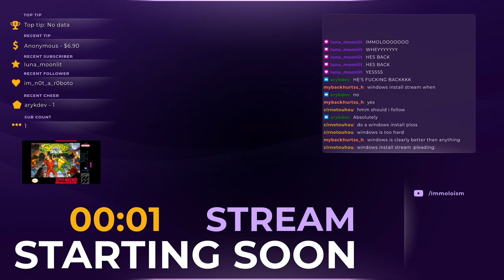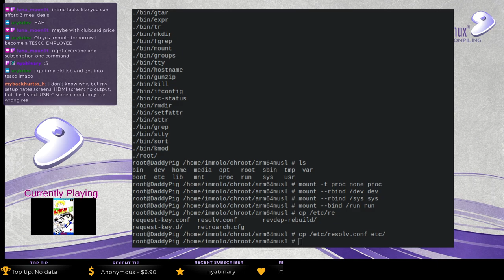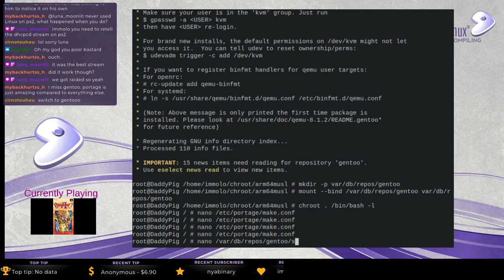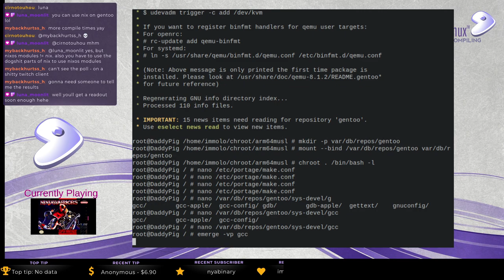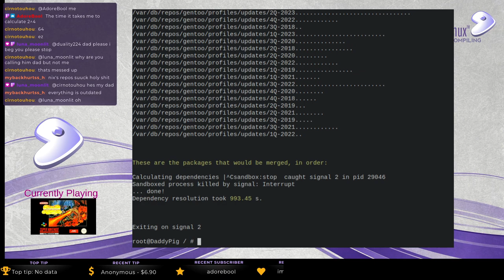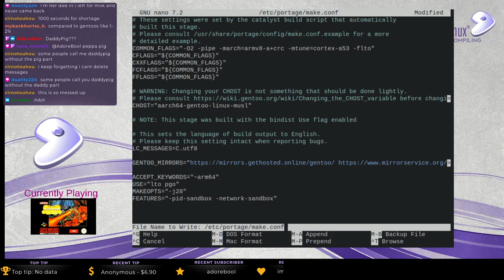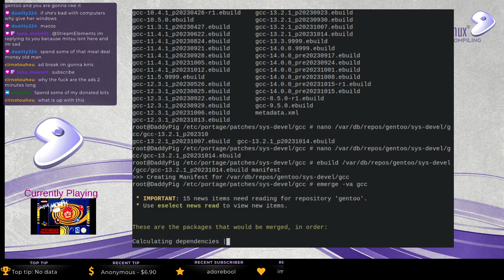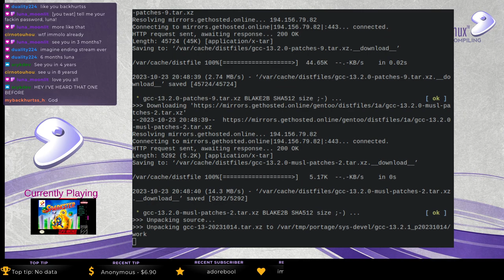Fortified Gentoo RPi Install - Part 1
Today we are using fortify-headers to make Gentoo even more hardened.